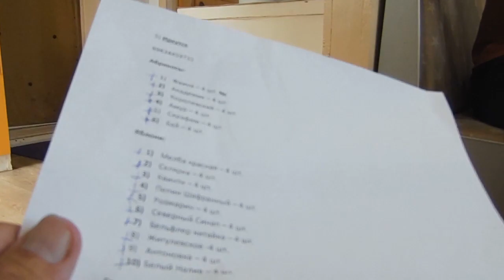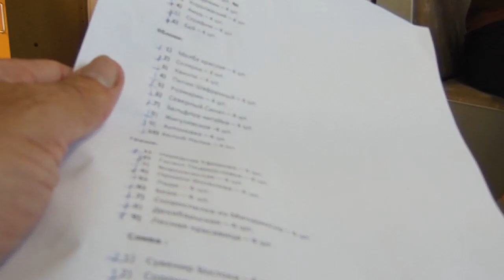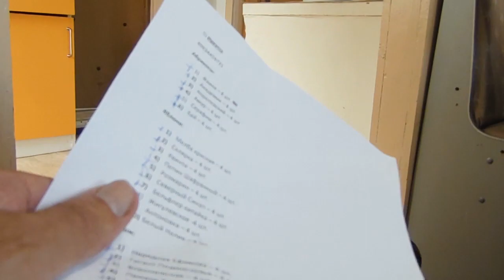В. Железов. Гости садоводы из Иркутска - удачи вам! Серия 1.